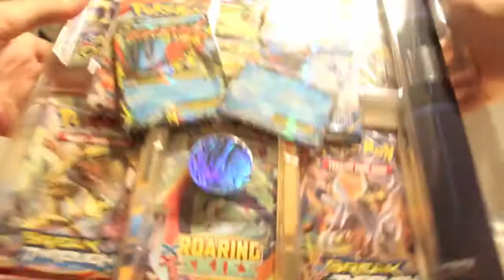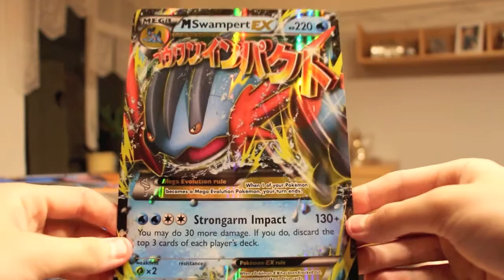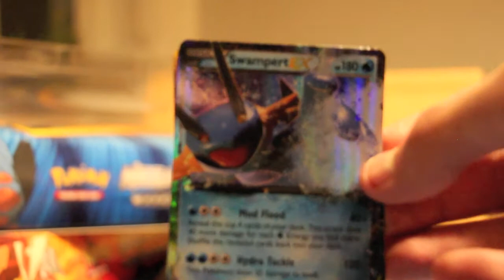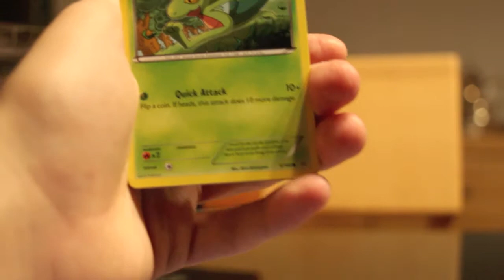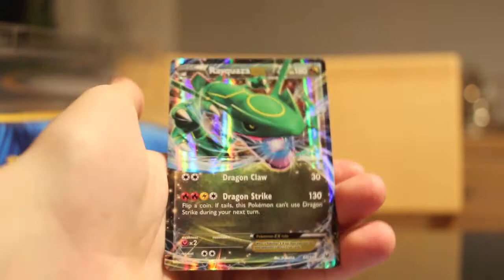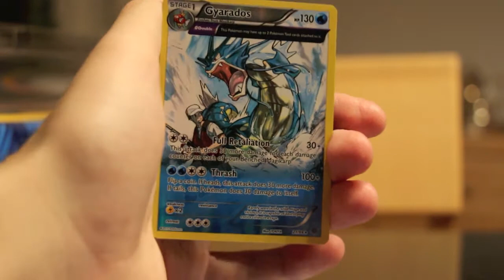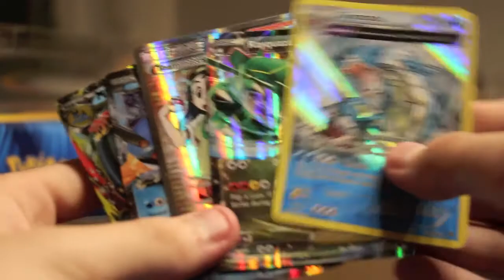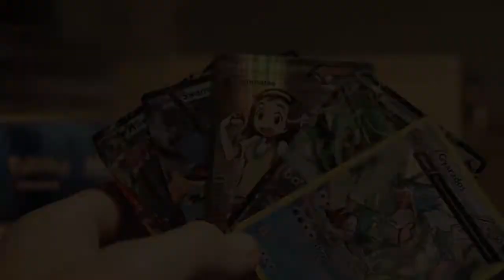Opening Pokemon M Swampert Ex Premium Collection Box Booster deutsch / german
in diesem Video öffne ich eine M Swampert Ex Premium Collection Box, diese ist offiziell Anfang November 2015 erschienen!
Diese Tin Box enthält:
eine Swampert Ex,
eine M Swampert Ex Blackstar Promo Karte,
sowie eine XXl Variante des Mega Pokemons,
einen Online Code,
eine M Swampert Coin,
eine M Swampert Playmat,
2x XY5 Protoschock Booster,
2x XY6 Drachenleuchten Booster,
2x XY7 Ewiger Anfang Booster,
2x XY8 TurboStart Booster.
Dieses Produkt ist nur auf englisch erschienen, es kostet ca. 50 Euro.